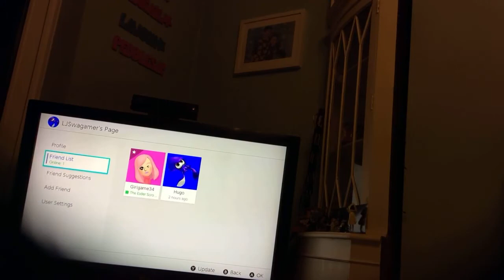Nintendo switch rocket league/splatoon 2